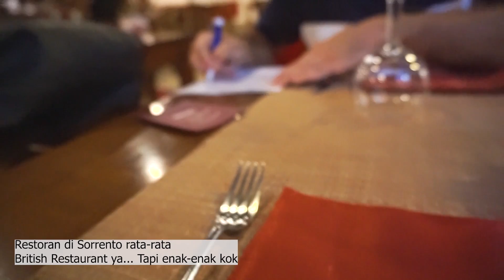Travel Guide to South Italy : Sorrento! The City of Lemon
Ciao Ragazzi,
This video is still the sequel of my last summer holiday. We went to South Italy and we visit Amalfi Coast. There's a beautiful small city that we visited, Sorrento. We visited Sorrento for transit to Capri Island. Sorrento is famous for the lemon and the particular city scape, building design and style. This is a mini travel guide of Sorrento, you will know what to visit and where to eat.

We'll share about Italy tourism, culinary, food recipe, italian horror story and mysterious thing.